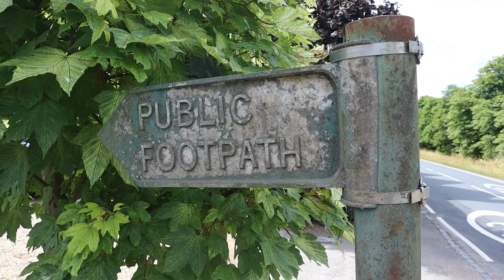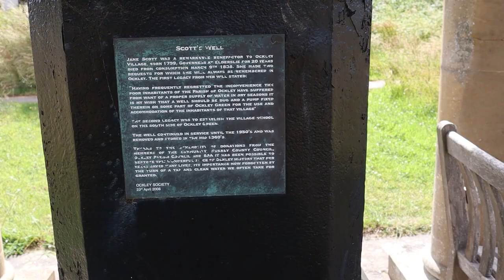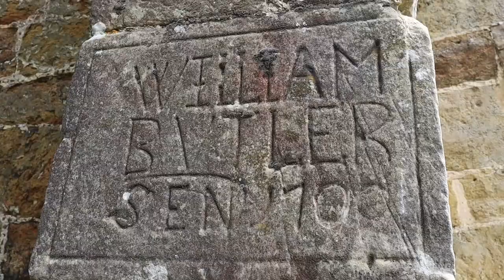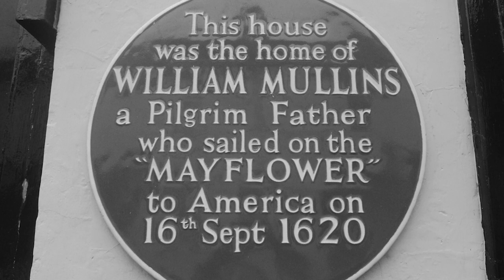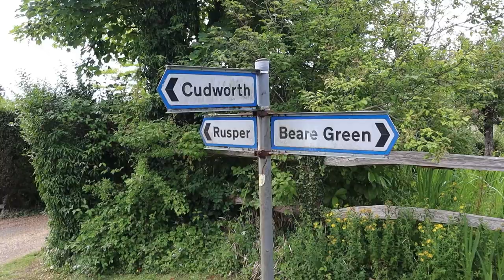It’s all About ROMAN ROADS, ANGLO-SAXONS and The LIBERTY BELL!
I’m out again in The Surrey Hills visiting the Village of Ockley below Leigh Hill to walk on a bit of the Roman Road of Staine Street, talk about a vicious Anglo-Saxon Battle with the Danes and as I’m Filming this Video on Independence Day, I chat about the connection between St Margaret’s Church and The Liberty Bell in Philadelphia. I then head over to Newdigate for a return Visit to St Peter’s Church and its magnificent Oak Tower before Lunch at The Six Bells Pub.

Recorded: Monday 4th July 2022
MY OTHER VIDEO CHANNELS:
AMAZON PRIME VIDEO:
‘Spiral Paranormal’ on Amazon Prime Video:
EQUIPMENT:
Camera: Canon E0S M50
Camera: GoPro HERO8 Black:
MICROPHONE:
RØDE Video Mic GO